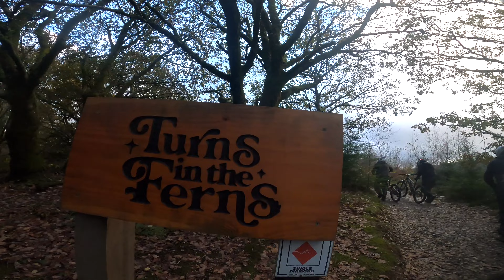Dyfi's red graded Turns In The Ferns is lovely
The red graded Turns In The Ferns trail at Dyfi Bike Park is one of the easier ones in the park, but I'm not convinced it would be graded red if it were anywhere else.
It's such a fun trail, nothing scary but one that you want to ride more than once as it just puts a smile on your face every time.

Proud to be an ambassador for FKD Life
For those who don't know, FKD produce fantastic MTB riding kit, including creating personalised jerseys (one of which I have been sporting for some time now).